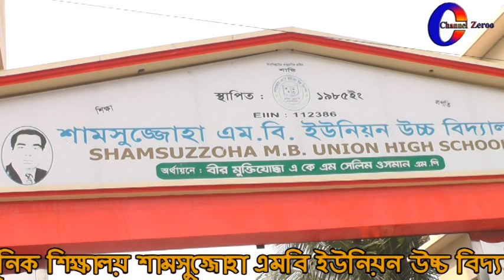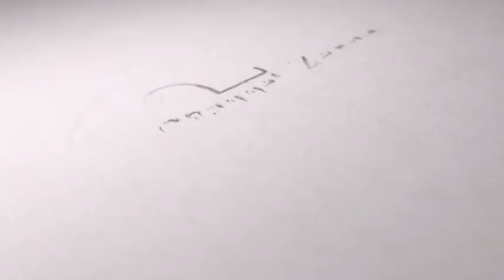ফ্রি লেখা-পড়া করা যায় শামসজ্জোহা উচ্চ বিদ্যালয়ে ঃ Shamsuzzoha High School can be done for free